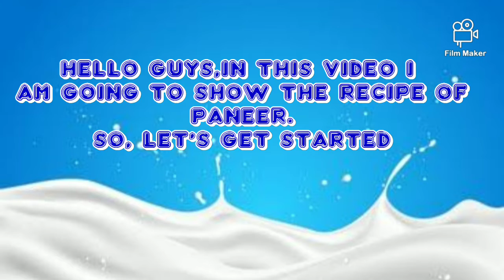homemade paneer recipe| how to make paneer at home| cottage cheese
Hello guys, in this video I am going to share the recipe of paneer.